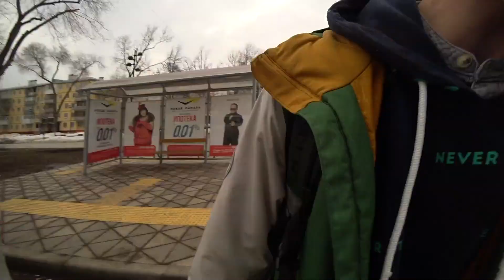Водитель Яндекс такси показал путь к звёздам! рабовлог (командировка)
Это самая переполненная информацией рабочая поездка в командировке по открытию новых точек вейп шопа. В Тольятти нам попался самый "контактный" водитель, который поведал нам всю правду о мире в котором мы живем! А кто знает, может он увез нас в параллельный мир?! Возможно мы в Самаре, но на Нибиру))